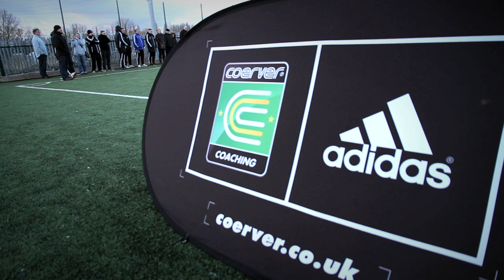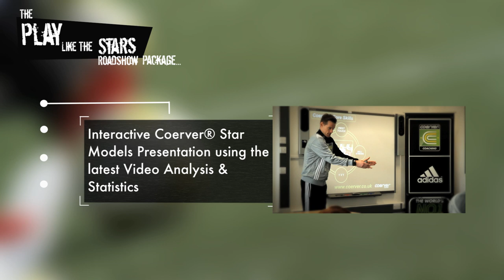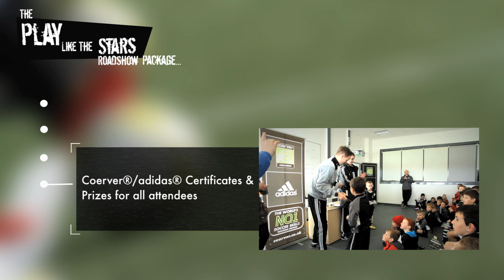Coerver Play Like The Stars Roadshow HD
The NEW Coerver® Play Like The Stars Road Show is an opportunity for clubs and schools across the UK to bring the World's Number 1 Soccer Skills Teaching Method to them locally. A team of professional coaching staff will come to visit your club or school from Coerver® HQ and will deliver a full day of coaching for players in addition to an education clinic for coaches, teachers and parents.

The concept behind the Coerver® Play Like The Stars Road Show is to use the world's greatest individual players and teams as the teaching model for the sessions. Each session includes a theory presentation using the latest video analysis and statistics and each practical session is delivered using the latest Coerver® Coaching methods and football training equipment.